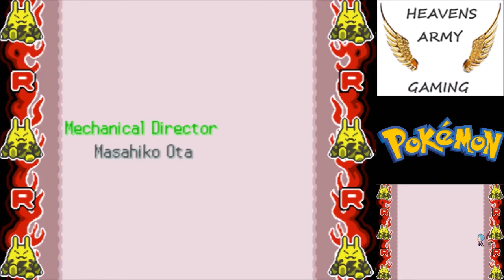Pokémon HeartGold: E17 (Pokémon Champion)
Yay, I did it, I'm the winner.

PSN:
HEAVENSARMY